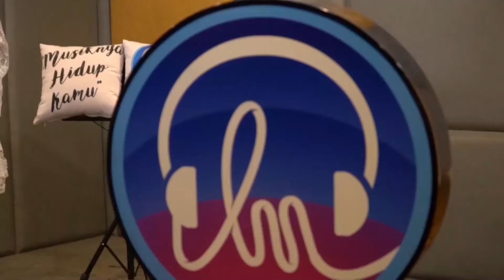LEA SIMANJUNTAK - LET IT SNOW | LIVE PERFORMANCE AT LET'S TALK MUSIC | CHRISTMAS EDITION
Langit Musik menyajikan hiburan spesial dari artis yang pernah tampil di Let's Talk Music / BISIK.

Dengarkan lagu - lagu dari Lea Simanjuntak di aplikasi Langit Musik

Sobat Langit Musik jangan lupa disubscribe , isi kolom komentar dan share ya.

Lea Simanjuntak - Let It Snow

Man, it doesn't show signs of stopping
And I've brought some corn for popping
How I hate going out in the storm
And my dear we're still goodbye-ing
As long as you love me so
Let it snow, let it snow, let it snow, alright